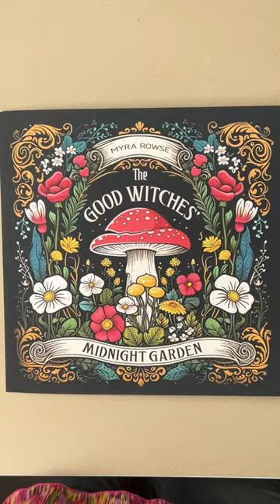🌺 The good witches by Myra Rowse